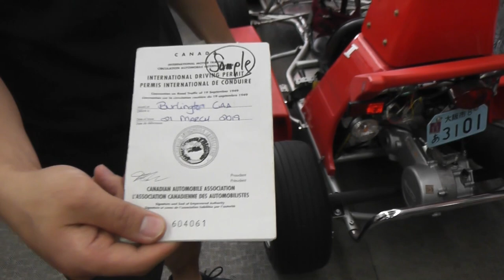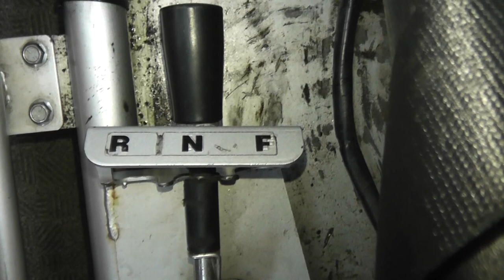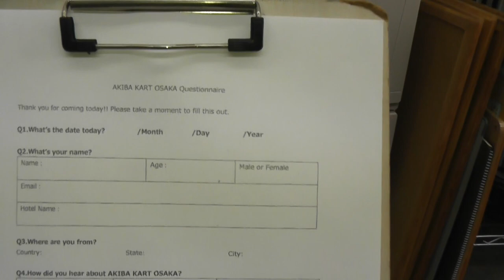GoKarting Osaka: Unleashing Fun on the Streets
Akiba Kart Osaka: Explore Osaka’s popular sites while driving a kart through the streets! Dress up as your favorite character and enjoy the scenic views. 🌟
Street Kart Osaka: Experience real-life superhero Go-Karting in Osaka without needing a special license. Drive through the city streets and have a blast! 🚗🎮
!Street Kart Osaka)

July 16,2020

HI everyone! I went go-karting on the streets of Osaka on July 16,2020. It's been a very long time since I had that much fun! Where can one go-kart on busy streets? Japan is the answer!
 I took a 2 hour excursion through the streets of Osaka capturing the beauty of Osaka.  Our first destination was Osaka Castle but before arriving there, we went down a steep hill where you can accelerate to as fast 90km/h!!!  After that it was to Amerika Mura and to Osaka Castle.  The whole experience only cost 9000 Yen!  I got a discount of 1000 yen due to me writing a review of this business.
The name of the go-karting business is called AKIBA -Kart in Nipponbashi.  You must have a valid Japanese driver's licence or a vaild international driver's licence in order to go-kart.